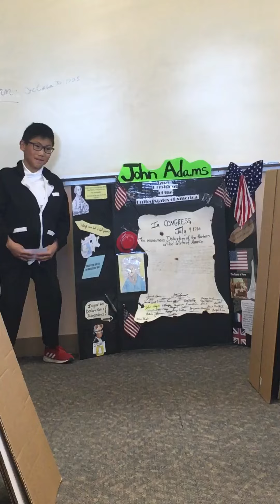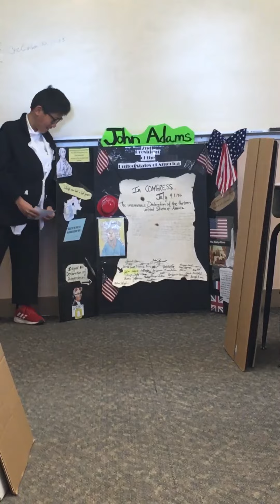Zachary’s 4th Grade Patriot Presentation!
April 2019; John Adams; 4th Grade!